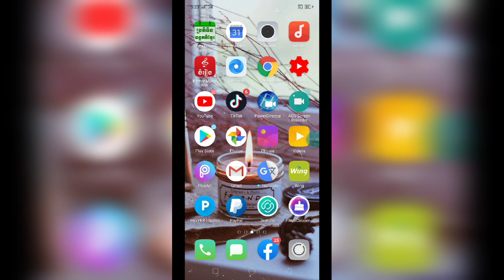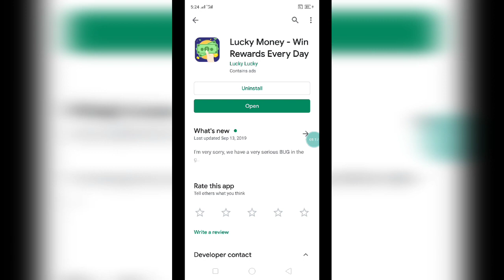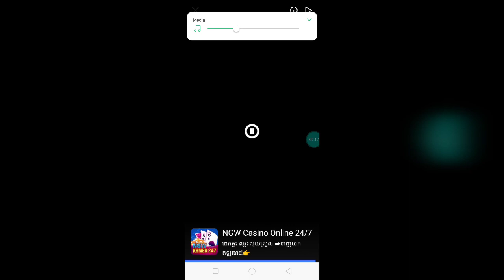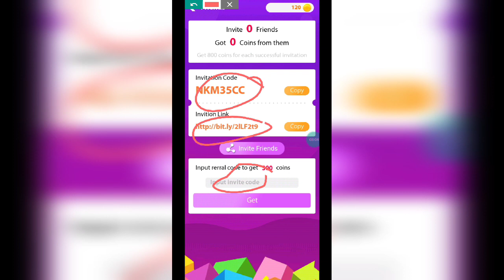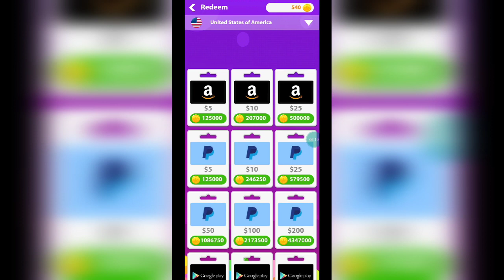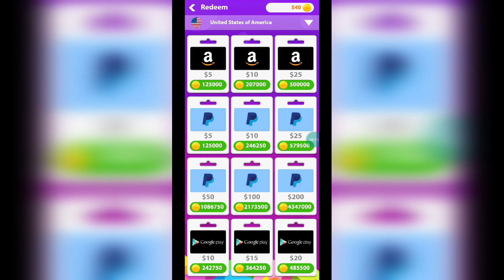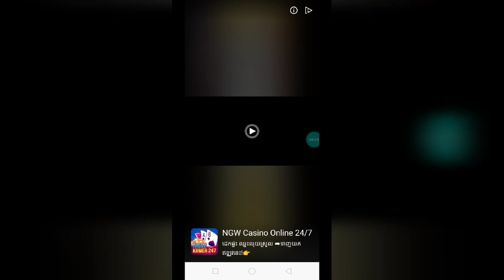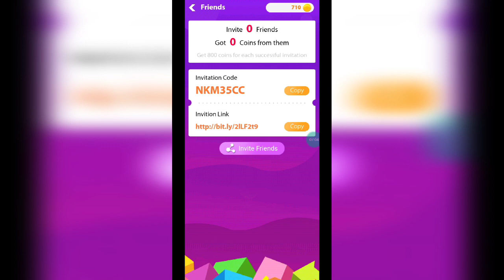លេងហ្គេមរកលុយថ្មី Lucky Money លេងហ្គេមកោសកាតបានលុយ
👉នៅក្នុងវិដេអូនេះ ញុមចង់បង្ហាញលេងហ្គេមរកលុយថ្មី Lucky Money លេងហ្គេមកោសកាតបានលុយ     ។ KH  Money Online

💌 ដាក់លេខកូដណែនាំ 💌 🌹NKM35CC 💞

      ពុកម៉ែបងប្អូនទាំងអស់គ្នាបាទ  សូមអរគុណ ។

# មើលហើយអនុវត្តតាម !